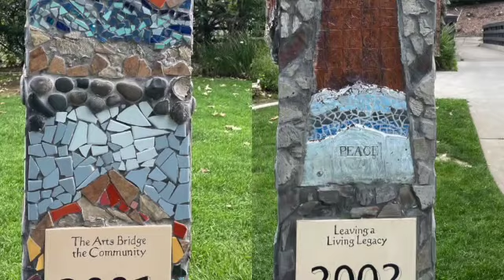Oso Creek Trail 2023 youtube SD 480p